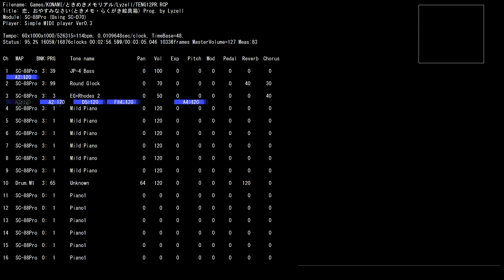MIDI SC-88Pro Game KONAMI ときめきメモリアル 恋、おやすみなさい(ときメモ・らくがき絵具箱) Prog. by Lyzell /TENG12PR.RCP